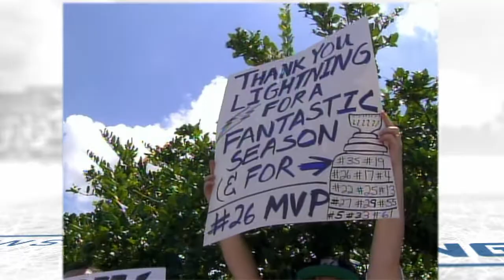INSIDE THE LIGHTNING AT HOME, CLASSIC EDITION: Former GM Jay Feaster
A treat for this episode of Inside the Lightning at Home, as former Tampa Bay Lightning general manager and current VP of community hockey development Jay Feaster hops on a call with Paul Kennedy to take a look back at the franchise's Stanley Cup victory in 2004 and the celebration that followed!

Rewatch the 2004 championship parade tonight at 10:30pm on FOX Sports Sun!